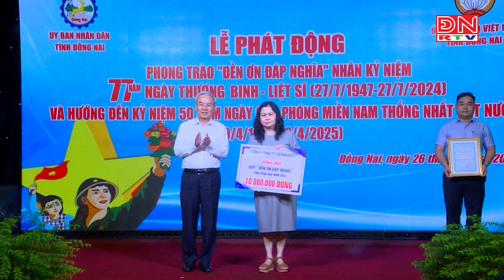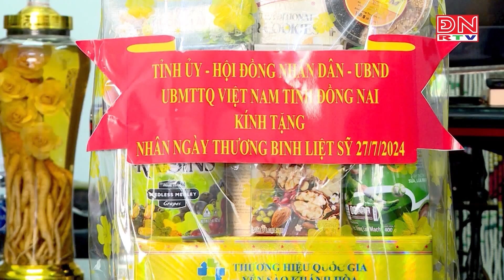Đồng Nai đẩy mạnh chăm lo cho người có công